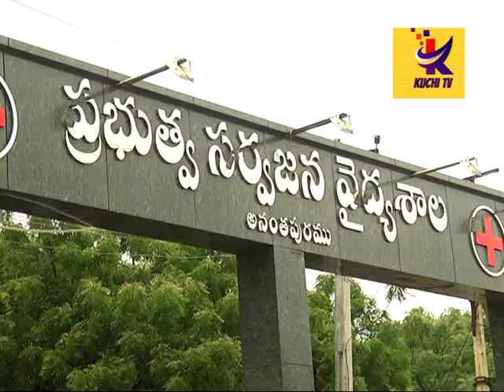వైధ్యమంత్రి రాజీనామాచేయాలి.కోవిడ్ ట్రీట్మెంట్ పై నిరసనర్యాలి.మరణించినవారికి 10లక్షలు ఇవ్వాల డిమాండ్.